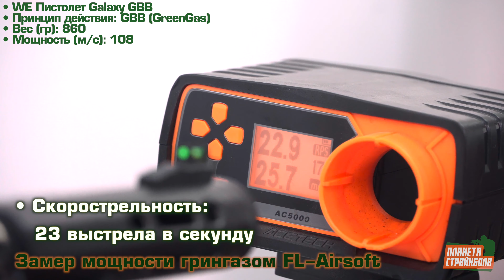Обзор пистолета WE Galaxy GBB (we-gx01)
Страйкбольный пистолет WE Galaxy GBB (we-gx01)

В ролике использованы фотоматериалы с официальных сайтов компаний Glock и Ruger.